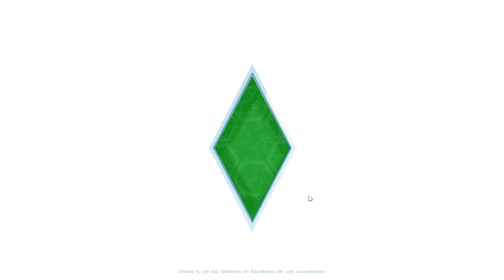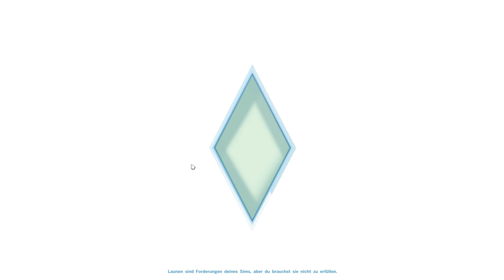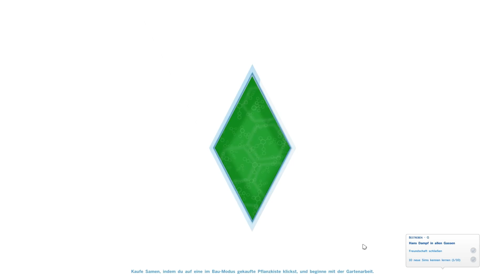LIFE OF BRIANA [s01e01] "Besuch bei Legenden" (SIMS 4)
Spiel: "Sims 4" (2014)
Entwickler: "Maxis"
Publisher: "EA"
Gameplay Aufnahmen von: "SchizoKlaus/BenKar"
In diesem neuen Format, steuern wir einen Sim durch sein komplettes
Leben und schauen was wir alles erreichen können. Sobald dieser Sim
das zeitliches segnet wir die Staffel enden und ein neuer Sims startet
durch.